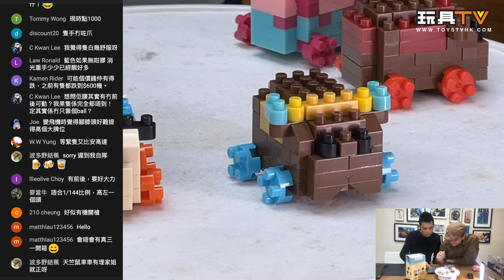「爆玩具」Nanoblock PUI PUI モルカー 天竺鼠車車